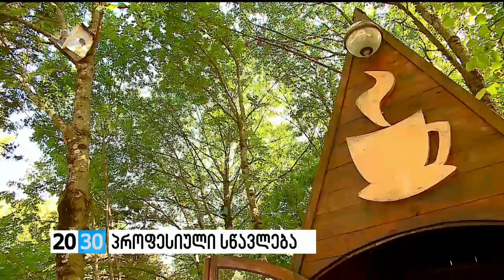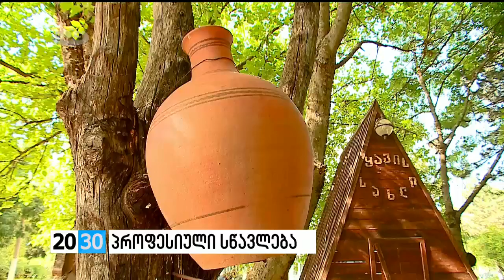პროფესიული სწავლება საქართველოში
პროფესიული კოლეჯი „აისი“